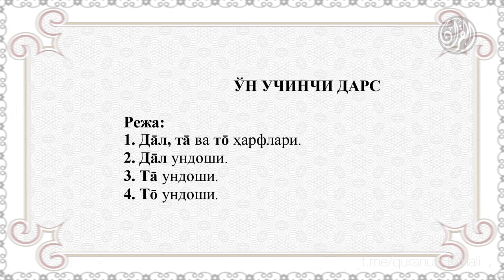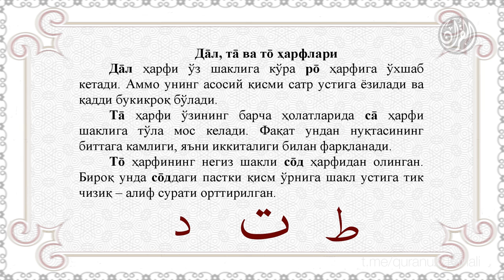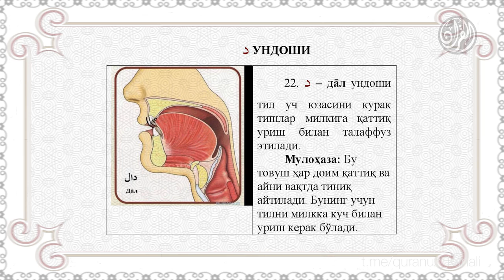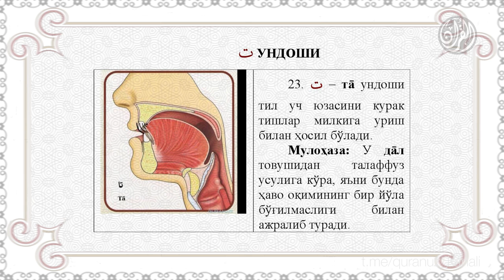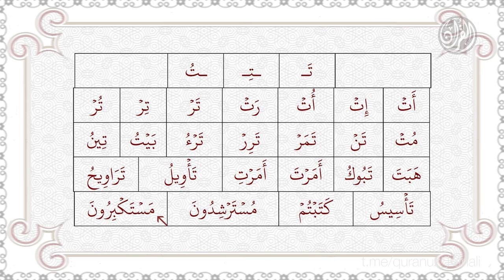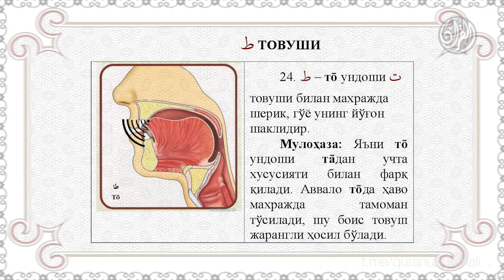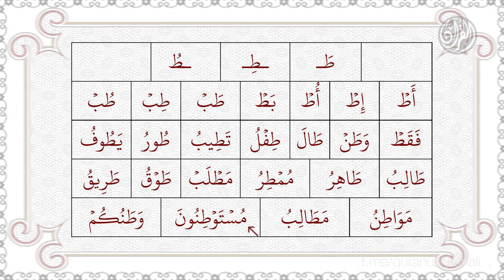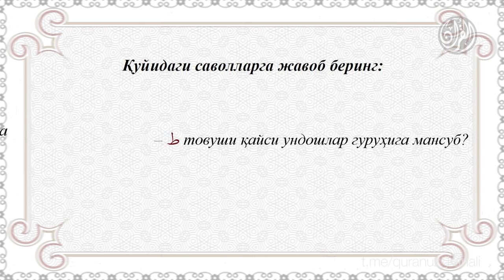14. Қуръон тартили - Ўн учинчи дарс